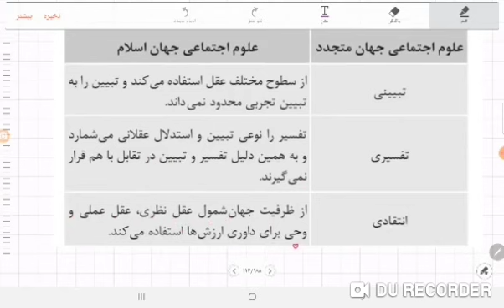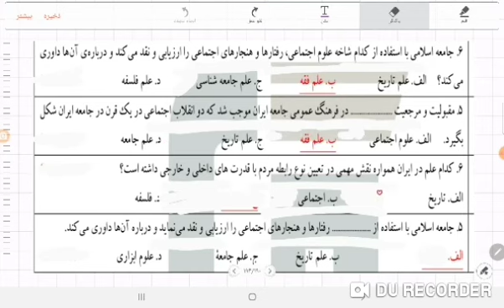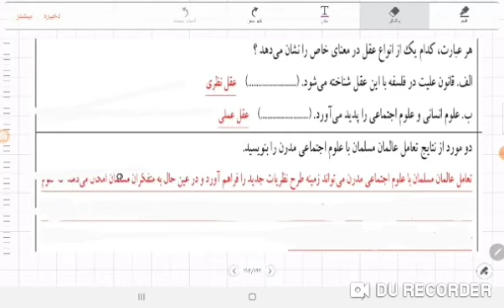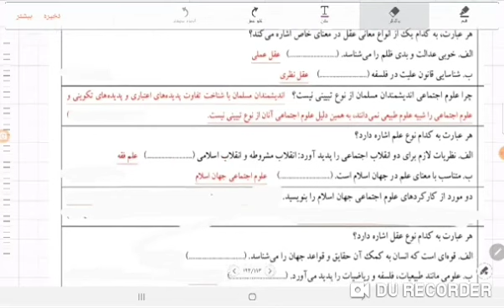آموزش جامعه شناسی دوازدهم درس ۱۰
درسنامه و جواب سوالات نهایی لایک و کامنت با شما